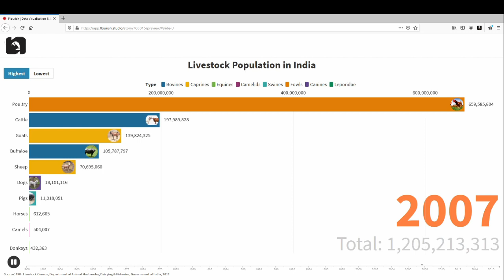Livestock Population of India - 1960 to 2013 🇮🇳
Department of Animal Husbandry, Dairying & Fisheries, Government of India, 2012
Buffalo – 10,87,00,000
Camels – 4,00,000
Cattle – 19,09,00,000
Dogs – 1,16,70,000
Donkeys – 3,20,000
Goats – 13,51,70,000
Horses – 6,30,000
Mules – 2,00,000
Pigs – 1,02,90,000
Poultry – 72,92,10,000
Rabbits – 5,90,000
Sheep – 6,50,70,000
Yaks – 80,000

Information Sources: Internet
Documentation: Amrita L Kutuva and Hansen Thambi Prem
Technical Support: Rohan Prem Hansen